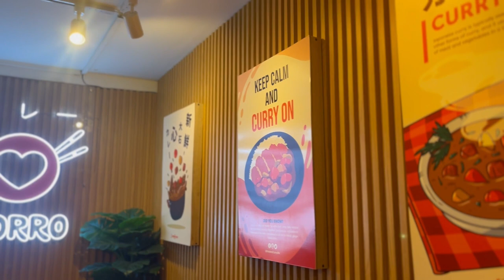Travel Diaries 💌 - Life in the Philippines 🇵🇭 #3 🍁 | work day 🖥, gym🏋🏻‍♂️, Jap Curry🍛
digitalised diary series of my month in Philippines ~ ☆♡

📹 filmed with iphone13mini
🖥 edited using capcut
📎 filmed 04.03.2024